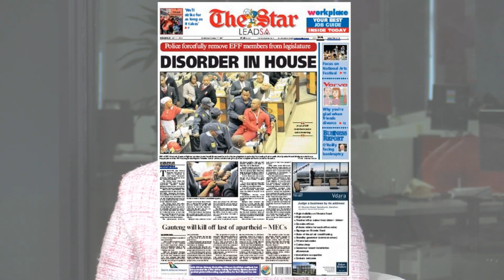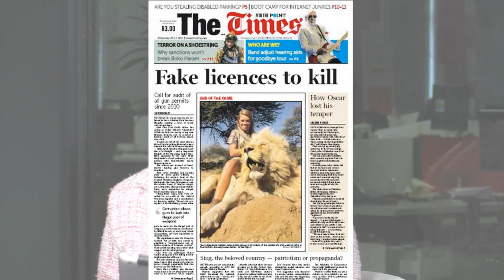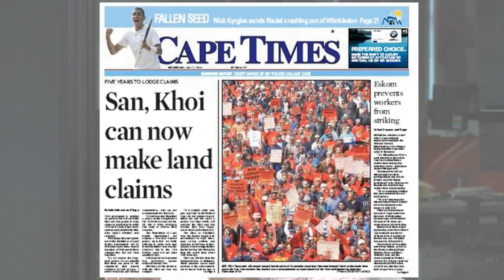Newspaper Headlines 2 July 2014